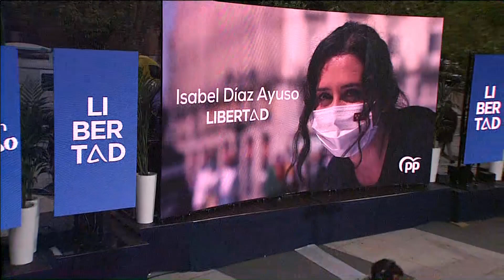Acto de campaña de Isabel Díaz Ayuso en Tres Cantos